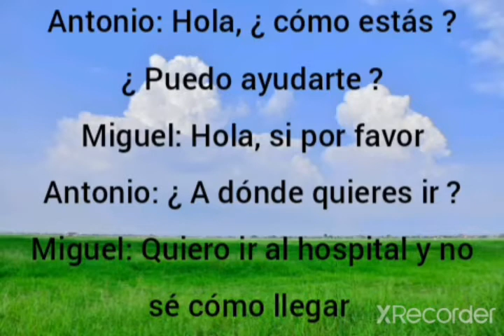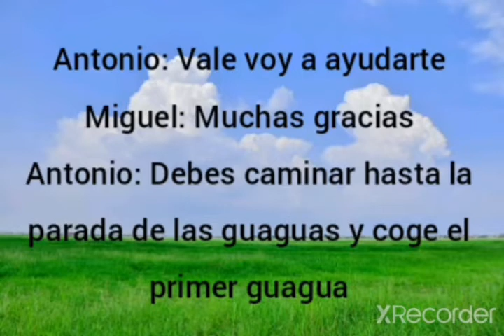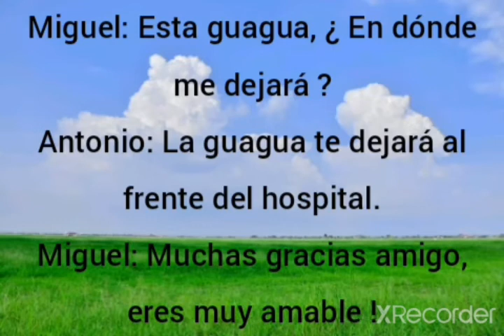El diálogo entre Antonio y Miguel Español Bambara Lección:20